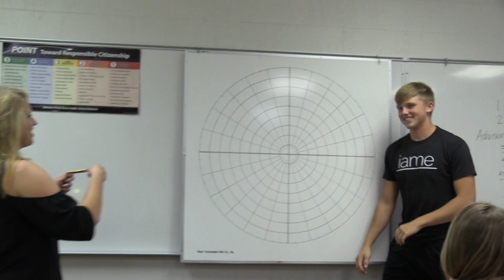Mr SPASH Contestants Announced 2017 Homecoming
SPASH Homecoming 2017